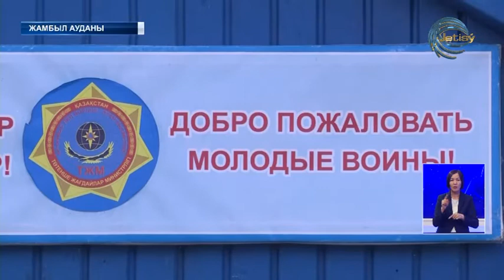Жамбыл ауданында әскерге шақырылушылар ант қабылдады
Салтанатты шара Бауыржан Момышұлы атындағы әскери бөлімде өтті. Жалпы көктемгі әскерге шақыру науқаны барысында Қарулы Күштер қатары Қостанай, Қарағанды, Ақмола , Солтүстік Қазақстан облыстары мен Шымкент қаласының бозбалаларымен толықты.